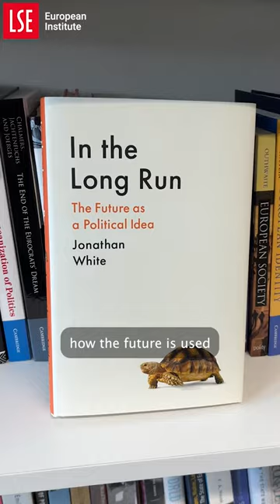Professor Jonathan White on his new book: "In the Long Run: The Future as a Political Idea"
Ideas of the future were central to the making of the modern world and are reshaping today’s societies in an age of emergencies and existential concern. 💭

Join us on Monday 11 March 2024, for a book launch duo at the LSE European Institute, which brings together social and political theorists to explore what the future means today, how we got here, and what’s at stake.

1️⃣ We will be launching the new book of our very own EI Deputy Head and Professor in Politics, Professor Jonathan White: “In the Long Run: The Future as a Political Idea”.

2️⃣ In addition, we will be joined by Professor Gerard Delanty, Emeritus Professor of Sociology and Social & Political Thought at the University of Sussex, who will be launching his own book: “Senses of the Future: Conflicting Ideas of the Future in the World Today”.

➡ Register here for our symposium on “The politics of the future”